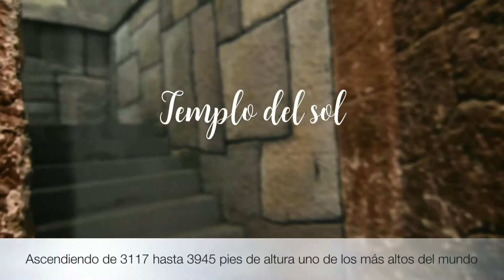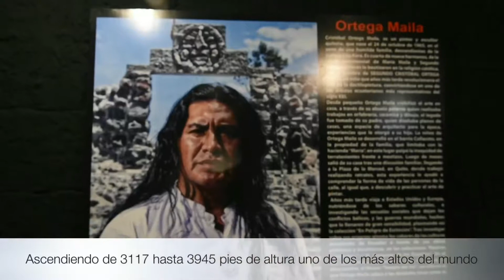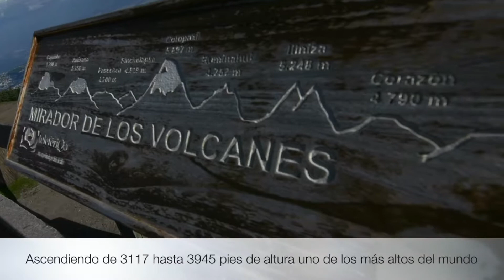Viajeros.com Ecuador 593 - Quito Ecuador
En esta ocasión visitamos lugares de Quito - Ecuador
Producción realizada por Bardellini Photography Art Salinas 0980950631